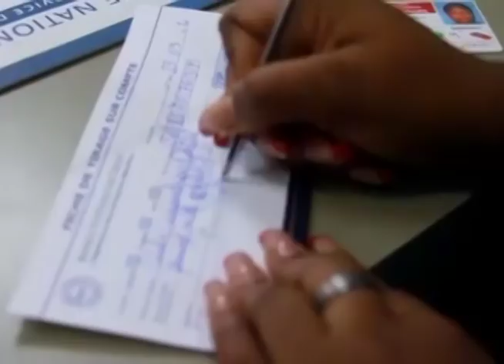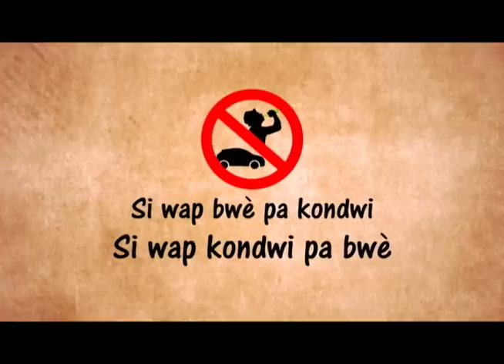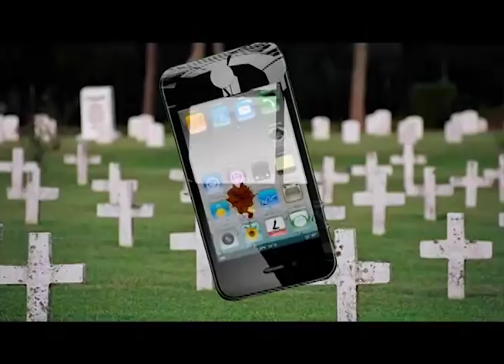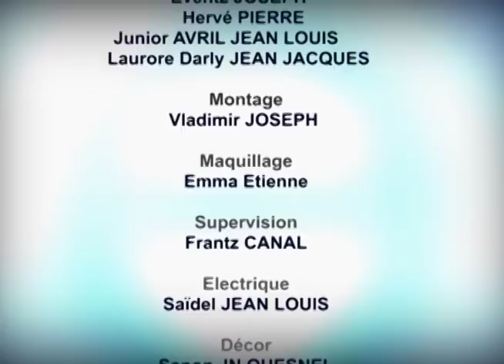TELE GENIE : Collège Catherine Flon vs Collège St Louis de Gonzague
La cinquième sortie de TELE GENIE édition 2018 a vu s'affronter le Collège Ctherine Flon et le Collège St Louis de Gonzague.